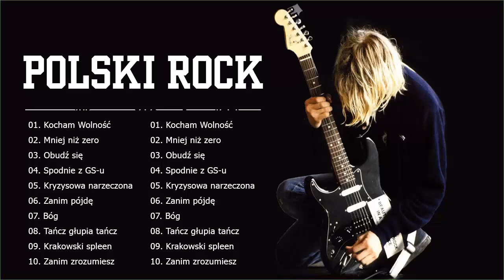Przeboje Polski Rock ♫ Dobre Polskie Piosenki Rock 2021 ♫ Muzyka Rockowa Playlista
● Dziękuję za obejrzenie mojego filmu
✔ Ten film jest w całości wykonany przez fanów. Jeśli Ty (właściciel) chcesz usunąć ten film, skontaktuj się z nami bezpośrednio, zanim cokolwiek zrobisz. Ostrożnie go usuniemy.